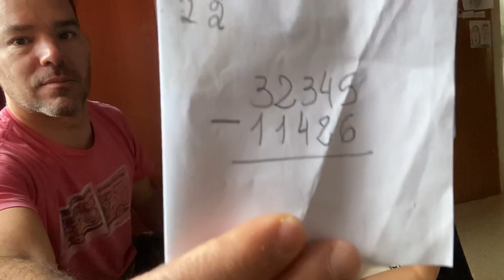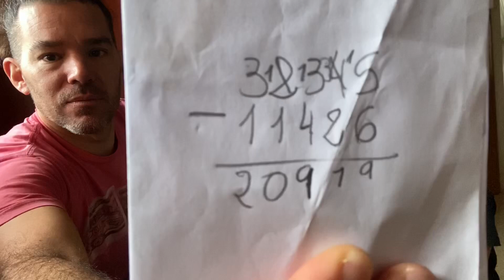La matemática de Fau y pequeño corto